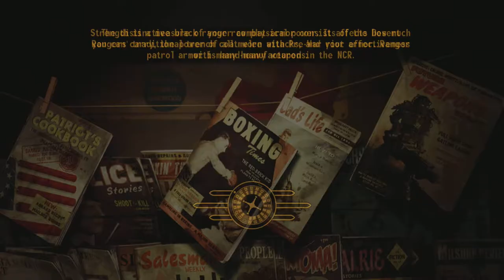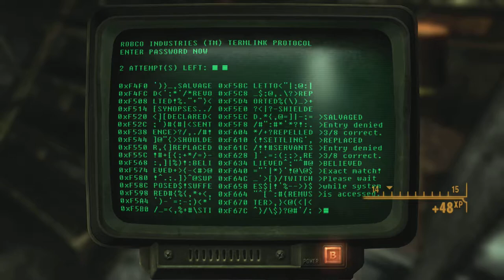✔️[Fallout New Vegas] Part 21 Side Questing Exploring